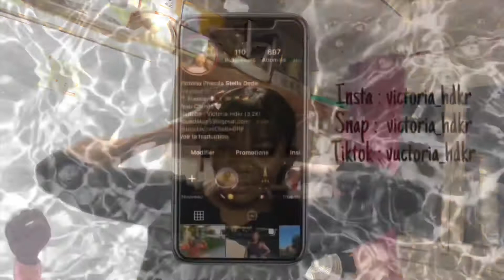Bubble tea en kit 😮‍💨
Hey vickyyy’s
Nouvelle année!!
Nouvelles résolutions et nouvelles vidéo !!

Ici je vous montre comment préparer vos bubble tea en kit ☺️

Bisous 💕☺️